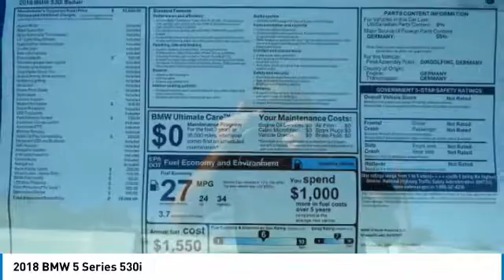2018 BMW 5 Series Newport Beach CA N180976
2018 BMW 5 Series 530i

Sterling BMW
3000 W. P.C.H

Sunroof, Heated Seats, NAV, Onboard Communications System, Keyless Start, CD Player, APPLE CARPLAY COMPATIBILITY, HEATED FRONT SEATS. 530i trim, Alpine White exterior and Black SensaTec interior. EPA 34 MPG Hwy/24 MPG City! CLICK ME! KEY FEATURES INCLUDE: Navigation, Sunroof, Back-Up Camera, Turbocharged, iPod/MP3 Input, CD Player, Onboard Communications System, Aluminum Wheels, Keyless Start, Dual Zone A/C MP3 Player, Keyless Entry, Child Safety Locks, Steering Wheel Controls, Heated Mirrors. OPTION PACKAGES: PARK DISTANCE CONTROL, HEATED FRONT SEATS, APPLE CARPLAY COMPATIBILITY. BMW 530i with Alpine White exterior and Black SensaTec interior features a 4 Cylinder Engine with 248 HP at 5200 RPM*. WHO WE ARE: If you're looking for a quality new or pre owned vehicle at a reasonable price, look no further than Sterling BMW's selection of new and pre owned BMW models in Newport Beach. Horsepower calculations based on trim engine configuration. Fuel economy calculations based on original manufacturer data for trim engine configuration. Please confirm the accuracy of the included equipment by calling us prior to purchase.